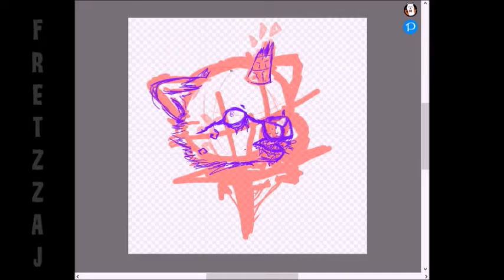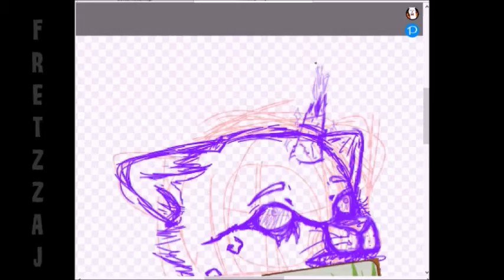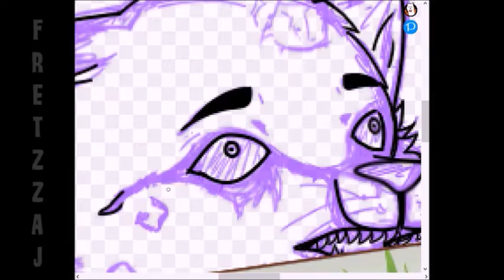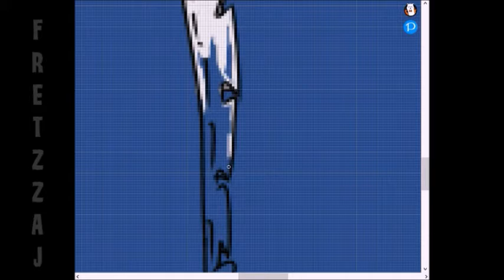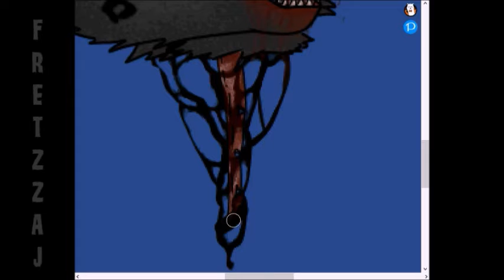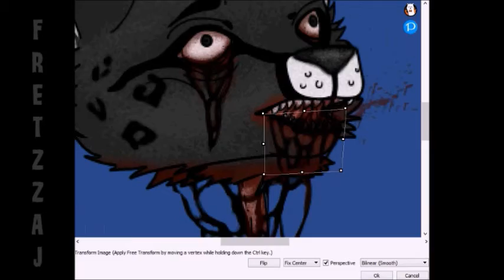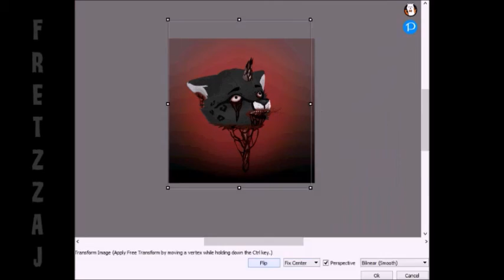[GORE] Heads Up - Animal Jam Speedpaint | Fretzz AJ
This is a commission headshot for @aj.ads on instagram :) I taught myself how to draw blood during the process and like maybe I overdid it, but I like how it came out and so did they.

Featured: Ads' cheetah
Time taken : Approx 6 hours
Art Software: FireAlpaca
Editing Software: Window Movie Maker
Filming Software: Hypercam2
Songs: 1st - Besomorph - Sweet Dreams, 2nd - Lost Sky - Lost, 3rd - Besomorph - Into You (Bass Boosted)

- If you would like a commission please contact my instagram @fretzzaj

DO NOT TRACE, HEAVILY REFERENCE OR STEAL MY ART! Thank you!